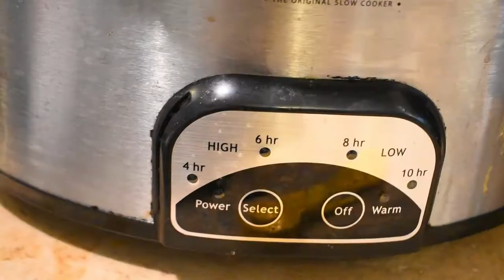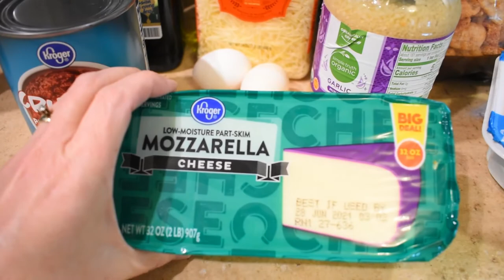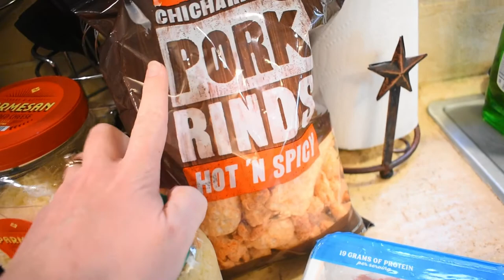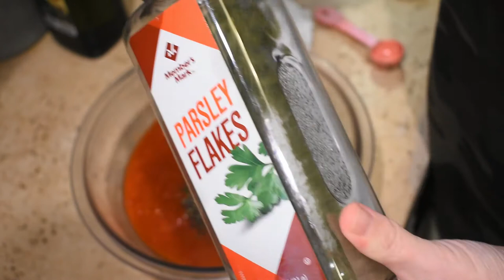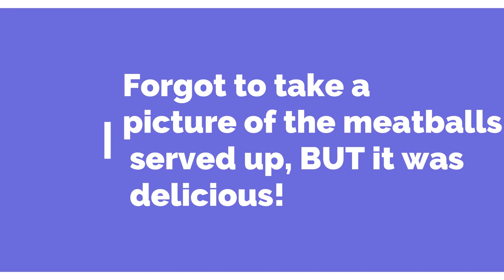4 KETO CROCK POT RECIPE'S | EASY & DELICIOUS FOOD | PINTEREST RECIPE'S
Hey y'all I've got 4 delicious recipes to make in your crock pot. All Keto friendly and all found on pinterest. I've always said the crock pot was the best invention next to air conditioning LOL If you love slow cooker recipes as much as I do then you'll wanna see this.
If you have a low carb/ keto recipe you'd like for me to try out on this channel.
Also follow me over on instgram @jaime.texasgirl